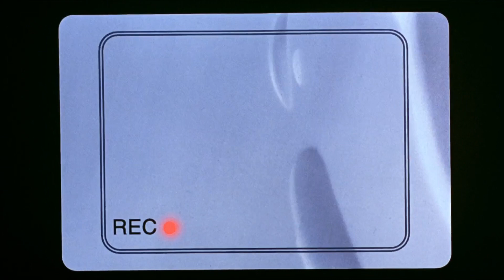A GOOFY MOVIE - Goofy teach Max about a Perfect Cast